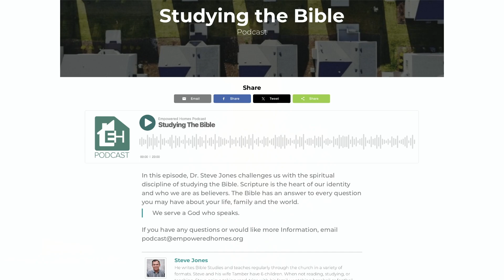Sword of the Spirit | Brad Flurry